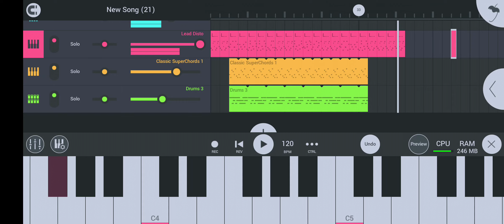FL studio song "Pushed farther further"